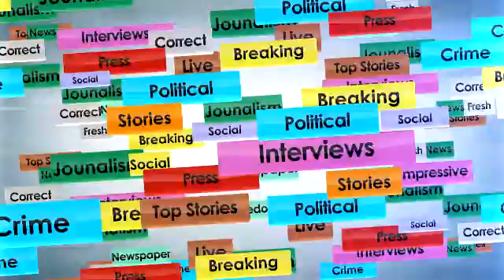Independence Day celebrated in Kot Kapura